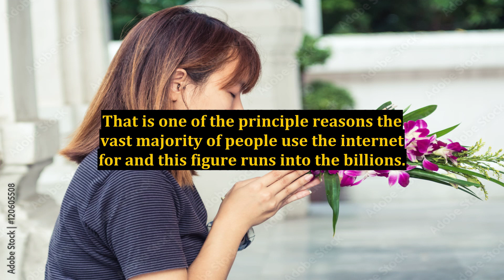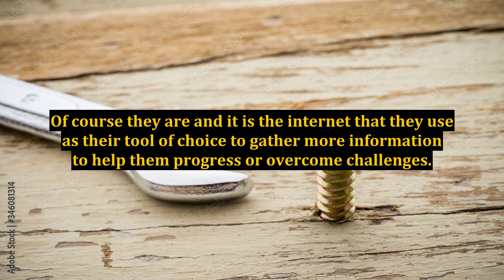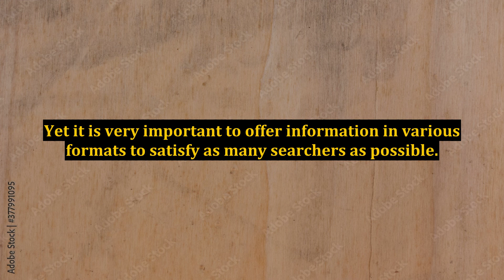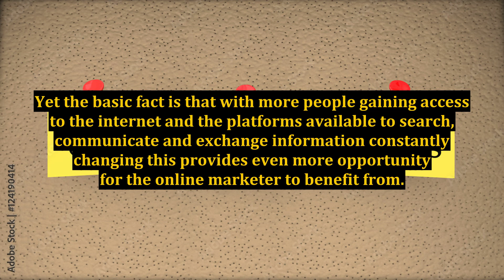Is Starting An Internet Business A Waste Of Time?